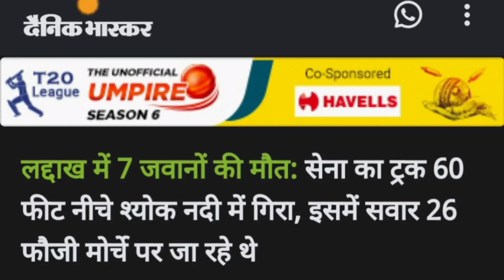आर्मी के 7 सैनिक श*हीद 😥😥😡|| Army ke 7 soldiers sha*heed || आर्मी ट्रक ने नियंत्रण खो*या